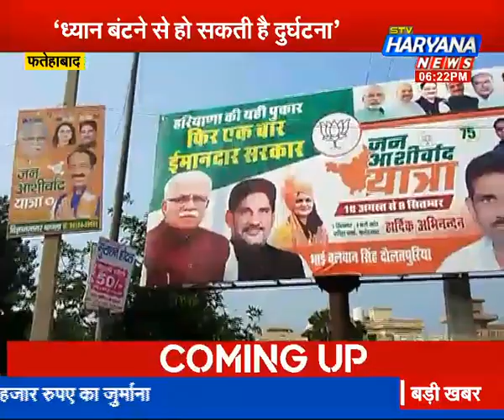सावधान! विधानसभा चुनावों को लेकर शुरू हुआ नेताओं का PosterWar बन सकता है दुर्घटना का कारण..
फतेहाबाद में विधानसभा चुनाव को लेकर पोस्टर वार शुरू हो गया है... दरअसल शहर के हाईवे, स्टेट हाइवे, बाजारों से लेकर गली चौराहे तक पोस्टरों और होर्डिंग लगी हुई है. जिसके चलते शहर के हालात बद से बदतर हो रहे है.